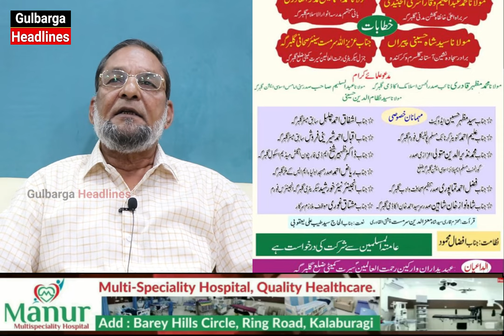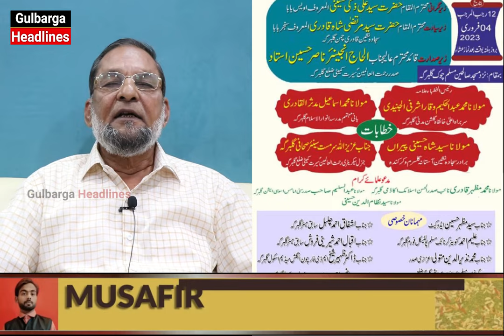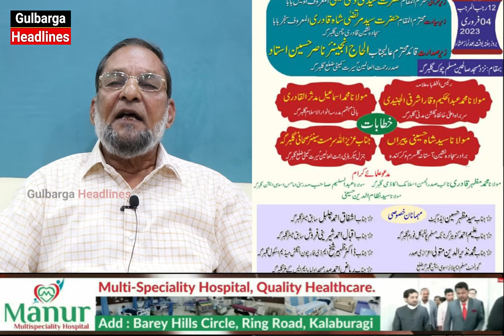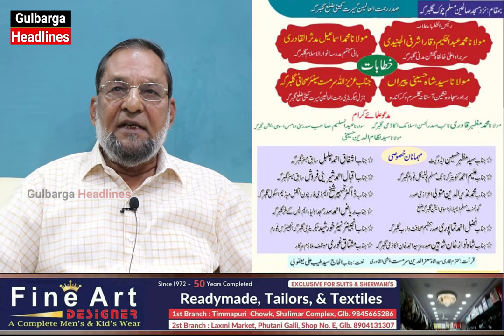Fazal Timmapuri Appeal To Attend Jalsa e Aam Khulfa e Rashideen Ka Daur e Khilafat